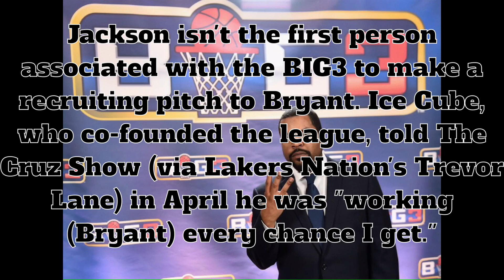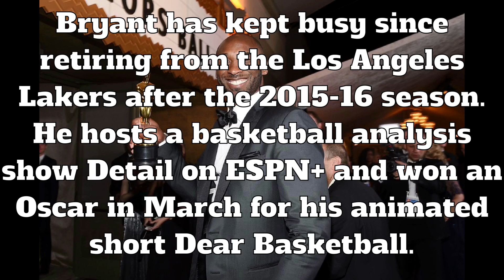Stephen Jackson Recruits Kobe Bryant to BIG3: 'Please Come to This League'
Stephen Jackson used a reporter's question to make a plea for Kobe Bryant to join the BIG3 next season.

Comments down below 💭⬇️

PEACE ✌🏼✌🏼✌🏼✌🏼